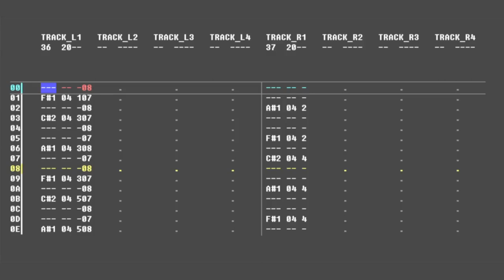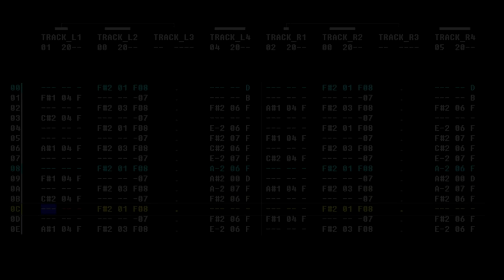Step Over [2xSAP] (2018)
Don't get overwhelmed by trying to solve the whole problem at once; take incremental steps towards the solution.

This was submitted to Battle of the Bits' Summer Chip 8 compo, where it achieved rank 1st/2 in the 2xSAP category, and 57th/215 overall!

Title: Step Over
Completed: 22 July 2018
File Size (MOD): 6.74KB
File Size (MP3): 4.54MB
Export Source: SAP player v2.0